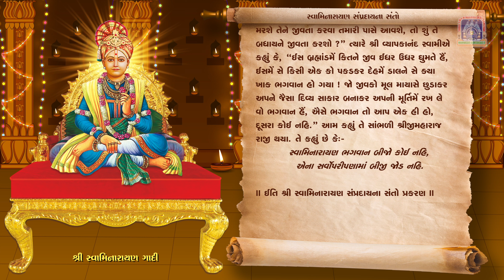Shree Swaminarayan Gadi Granth | Chapter 16 - The Sants of the Swaminarayan Sampraday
This audiobook contains an audio of the scripture, Shree Swaminarayan Gadi. This scripture is a narrative describing the supreme heritage of Shree Swaminarayan Gadi - the divine, spiritual office of Lord Shree Swaminarayan. It is a historical treatise of the Swaminarayan Faith, and describes the deeds performed by Lord Shree Swaminarayan and His spiritual descendants, through which, one is able to gain an understanding of the supreme philosophy and teachings of Lord Shree Swaminarayan. The audiobook contains an introduction by the author of this scripture, Acharya Swamishree Purushottampriyadasji Maharaj. This audiobook is inspired by Acharya Shree Jitendriyapriyadasji Swamiji Maharaj and was released on 13 January 2021.

Maninagar Shree Swaminarayan Gadi Sansthan
Inspired by Acharya Shree Jitendriyapriyadasji Swamiji Maharaj
Narrator: Meet Sagar